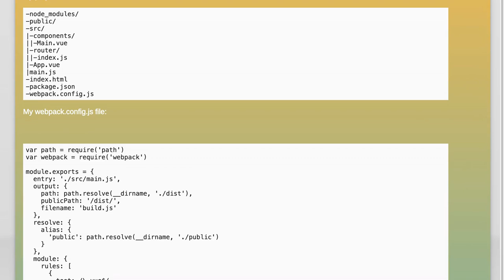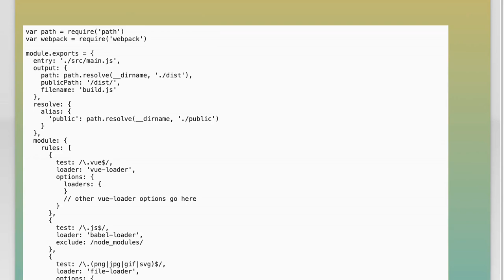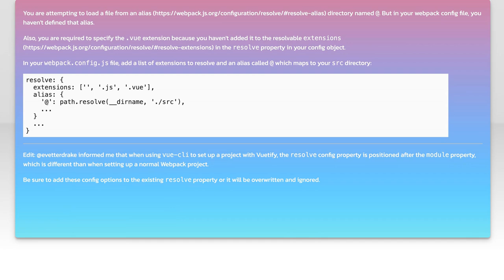VueJS Webpack Import Export Issues: Troubleshooting Common Problems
In this video, we dive into the common import and export issues that developers face when working with VueJS and Webpack. Whether you're a beginner or an experienced developer, understanding these challenges is crucial for building efficient applications. Join us as we troubleshoot typical problems and provide practical solutions to help you streamline your development process.

Today's Topic: VueJS Webpack Import Export Issues: Troubleshooting Common Problems

Related to: vuejs, webpack, importexportissues, troubleshooting, commonproblems, vuejstroubleshooting, webpackissues, javascript, front-enddevelopment, modulebundler, webdevelopment, coding, programming, vuejstips, webpackconfiguration, import/exportsyntax,